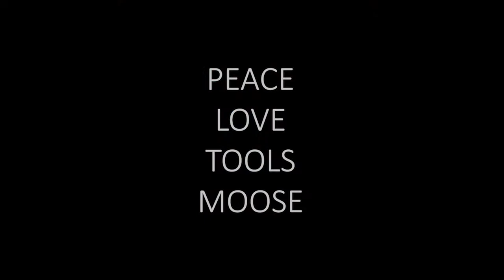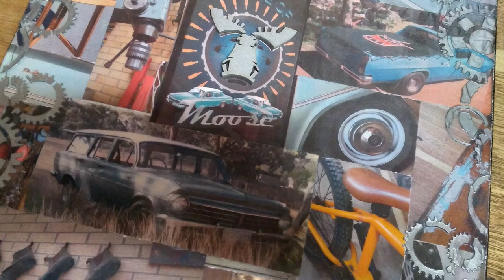Phone Docking Station in 5 Minutes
Phone Docking Station in 5 Minutes - Step into the electrifying realm of our 5-Minute Project videos! Get ready for a whirlwind tour of dynamic DIY endeavours that will spark your creativity and unveil the techniques and tools you'll master along the way. Plus, dive deeper with our comprehensive step-by-step guided videos, ensuring you're equipped to tackle each project with confidence.

Your shop safety is YOUR responsibility, so therefore I accept NO responsibility or liability for any errors, injury, damage, etc. Viewer responsible for proper safety precautions, and following laws, rules, codes and regulations. Always exercise caution and consult a licensed professional for any questions.